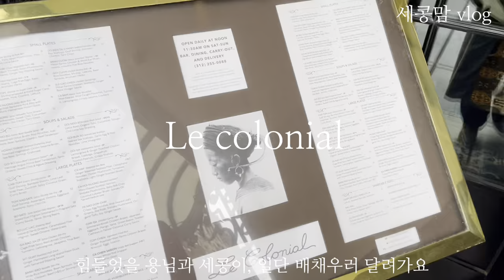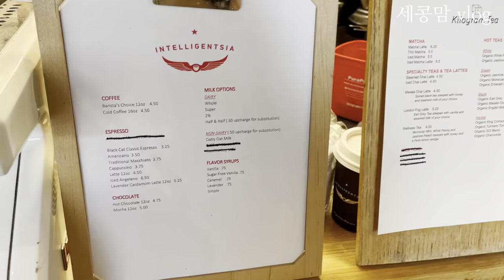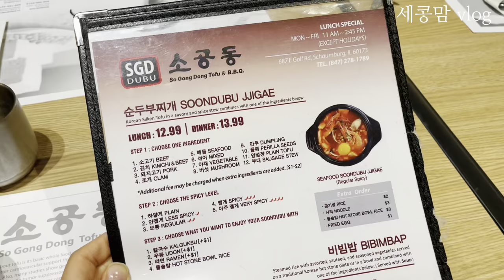🇺🇸시카고 여행 vlog | Chicago | 아이와 함께 시카고 여행하기 | Shedd Aquarium | 시카고 맛집 | 세콩맘 vlog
봄방학을 맞이하여 가까운 시카고 여행을 다녀왔어요
비오는 날이였지만 함께 드라이브 하는 느낌으로 시카고 여행 함께 떠나요
시카고에서 아이와 함께 여행하기 첫째날 함께 해요

맛집정보
(4:11 ) Le colonial / 57 E OAK STREET CHICAGO, IL
(5:40) Intelligensia / 53 E Randolph St, Chicago, IL
(9:06) So gong dong  /687 E Golf Rd, Schaumburg, IL